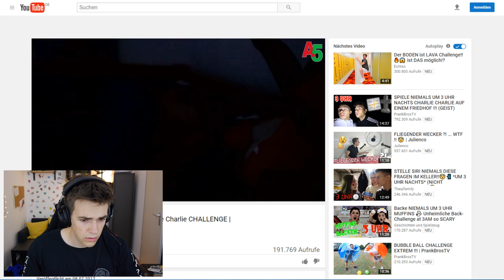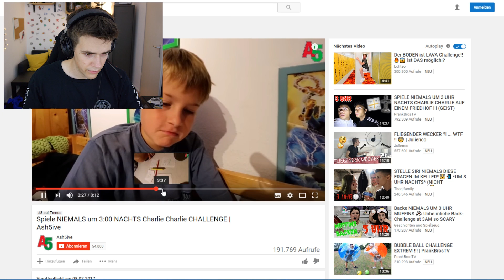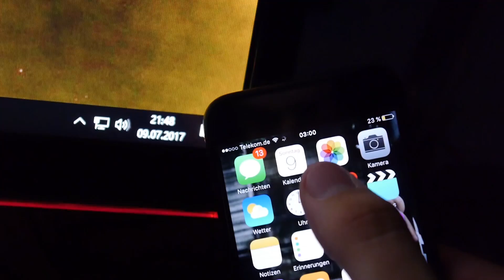Mache NIEMALS ein 3 UHR NACHTS Video!!! (EXTREM)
3 UHR NACHTS

Auf meinem Kanal KranCrafter gibt es verschiedenste Videos - das können Challenges, VLogs, Gaming und vieles mehr sein - immer das, auf was ich gerade Bock habe!